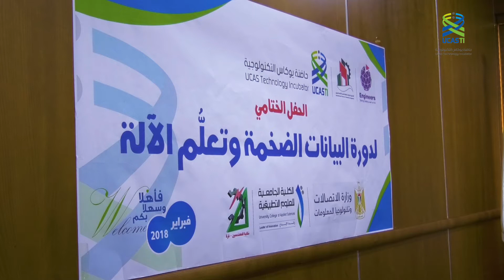حاضنة يوكاس التكنولوجية بالكلية الجامعية تحتفي باختتام دورة البيانات الضخمة وتعلم الالة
بمشاركة وزارة الاتصالات وتكنولوجيا المعلومات والتجمع الدولي للمهندسين الفلسطينيين